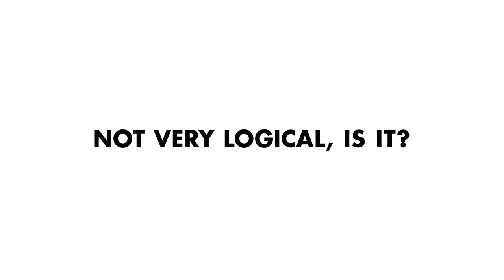It's Illogical: The Hardware Store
What if everyone used the logic of victim-blaming?

It's on all of us to prevent sexual assault.

CREDITS:

AGENCY PRODUCER: Elizabeth Giersbrook
CASTING: Julie Ashton
CAST: Meryl Hathaway, Pete Hulne

PRODUCTION COMPANY: In the Wee hours, Los Angeles
EXECUTIVE PRODUCER: Anthony Mosa
PRODUCER: Ganna Hertzog
PRODUCTION MANAGER: Emily Norovsambuu
DIRECTOR OF PHOTOGRAPHY: Dan Hertzog
1st ACs: Dave Negrin, David Bostrom
2nd ACs: Ray Chang, Mani Ghadimi
DIT/MEDIA MANAGER: Milana Burdette
SOUND MIXER: Destiny Farrant
GAFFER: Jeff Samuelson
KEY GRIP: Vince Taroc
HAIR & MAKEUP: Saori Yazaki

EDITORIAL: Cutters, Los Angeles
EDITOR: David Andreini
EXECUTIVE PRODUCER: Megan Dahlman
PRODUCER: Wendy Umanzor

ONLINE: Flavor, Los Angeles
COLORIST: Blake Huber
EXECUTIVE PRODUCER: Darren Jaffe
PRODUCER: Wendy Umanzor

SOUND MIX: Ear Candy Post, Los Angeles
SOUND DESIGNER: Perry Robertson